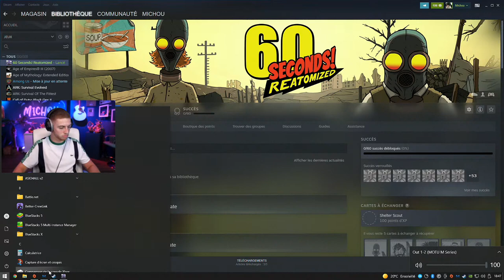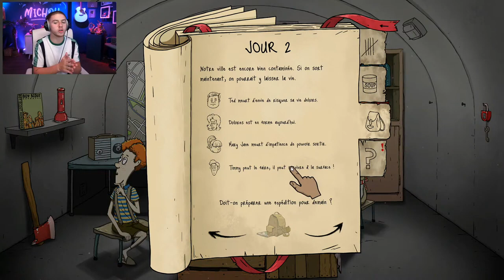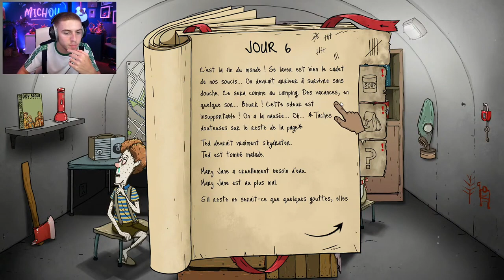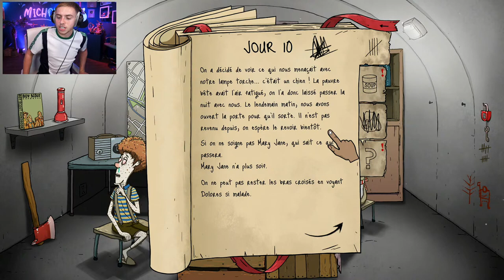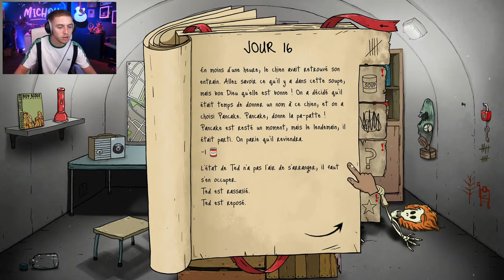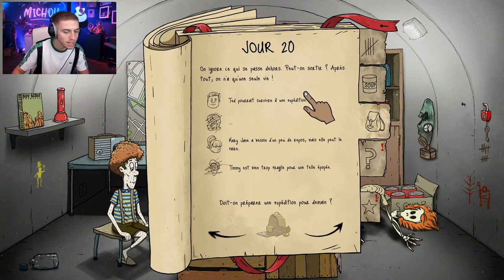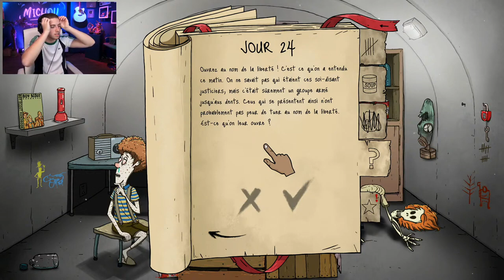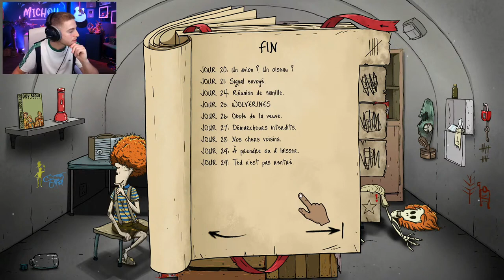Live Rediff Michou (12 Avril 2022) J'AI ENFIN RÉCUPERÉ MA CHAÎNE YOUTUBE !